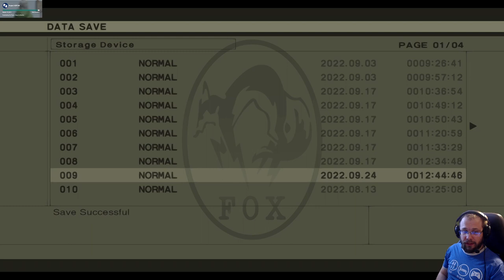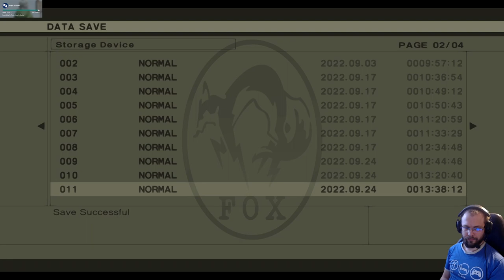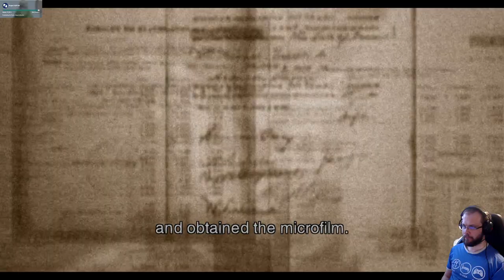Metal Gear Solid 3 Snake Eater HD läpipeluu osa 8: Metal Gear on tuhottava!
MGS3 Snake Eater -pelin pc läpipeluu toteutuu Xbox 360 emulaattorilla nimeltä Xenia. Agentin loikattua neuvostoliittoon 1964 blokkien välinen ydinsota on lähempänä kuin aikaisemmin.